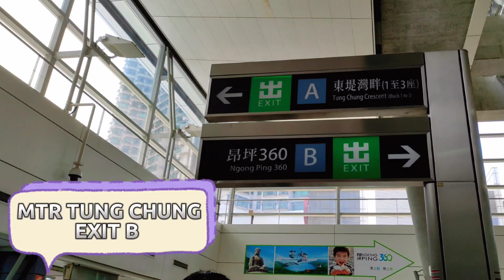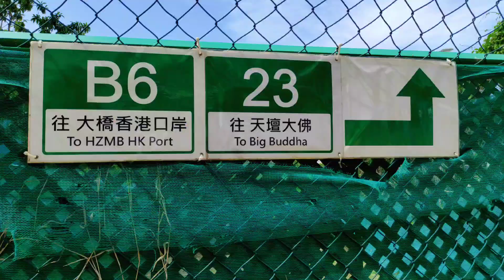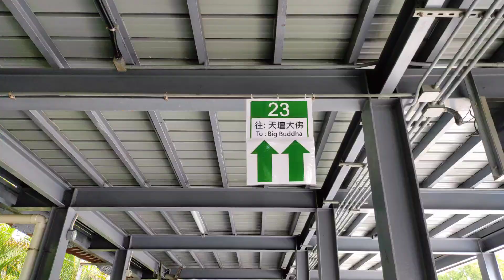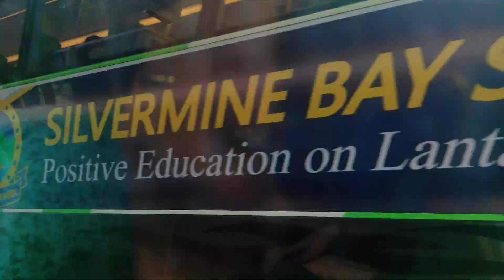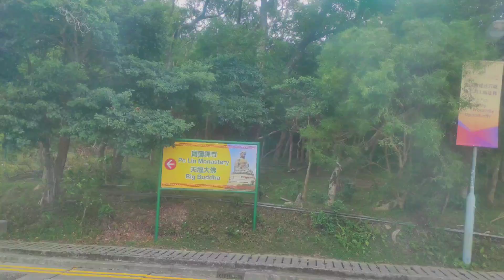vlogliburantkw MENIKMATI PERJALANAN DARI TUNG CHUNG KE BIG BUDDHA, NGONG PING - NAIK BUS 23